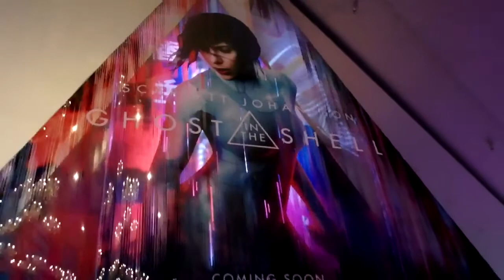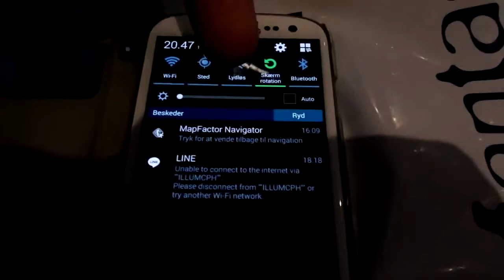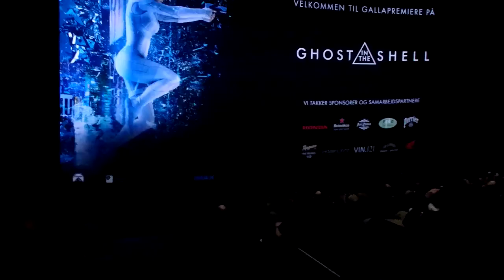[dansk/danish] Vlog: Ghost in the shell live action film 2017 galla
Songs that will be used in these videoes:
Diamond Sky feat. Laura Brehm (Kasger Remix):